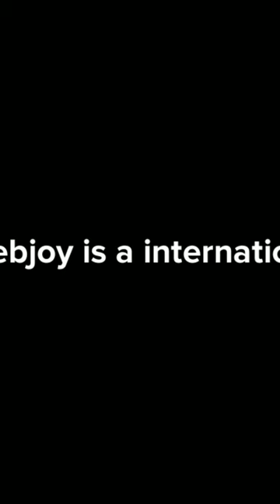13 June 2023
Video from Shahanara Begum Suma